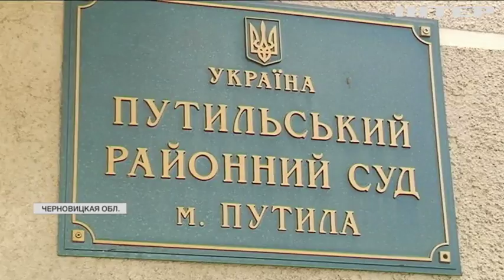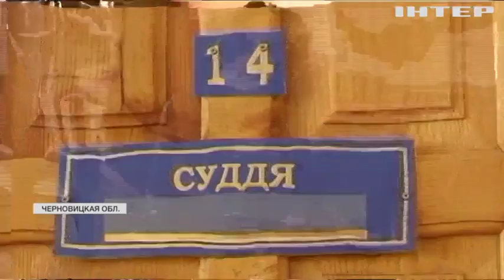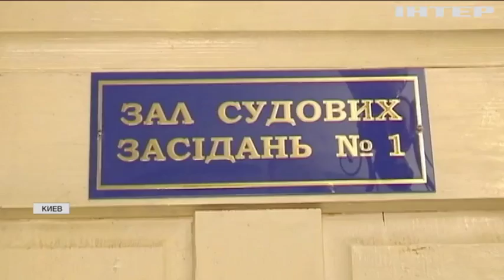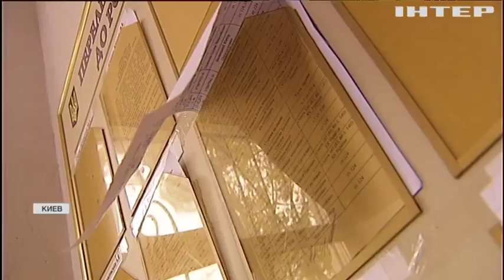"Подробности недели": почему в Украине не хватает судей